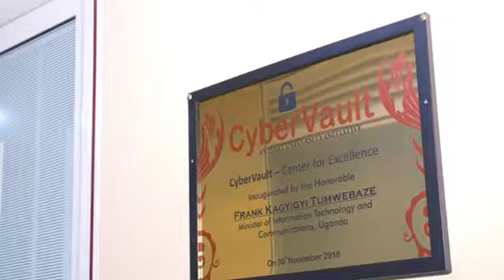ISBAT University -Award winning journey